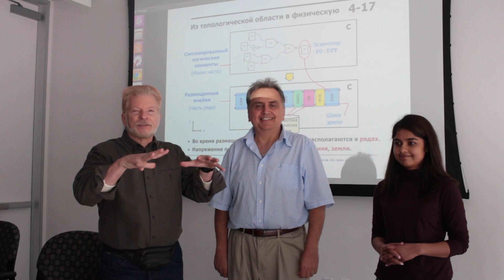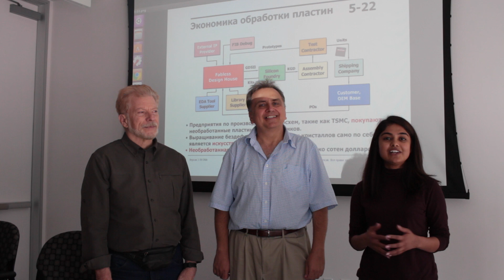Приветствие из Кремниевой Долины участникам семинара РОСНАНО в Москве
Приветствие из Кремниевой Долины участникам семинара РОСНАНО в Москве - см. и . На видео Чарльз Данчек, лектор Калифорнийского университета в Санта Крус, отделение в Кремниевой Долине, а также Юрий Панчул и Смрити Оджа, инженеры-разработчики блоков микропроцессорных ядер MIPS I6400 и MIPS P5600. MIPS P5600 использует российская компания Baikal Electronics в российском встроенном микропроцессоре Байкал-Т ), который используется в российском офисном принтере "Катюша" ), российском терминале "Таволга" ), российской системы контроля станкоы с ЧПУ "Ресурс-30 ), промышленном контроллере «Акситех» КАМ 300 — в первую очередь для газовой отрасли России Чарльз и Юрий будут выступать на серии семинаров, организованных в России, Украине и Казахстане. Среди организаторов - РОСНАНО, еНАНО, Imagination Technologies (компания известная как разработчик GPU внутри Apple iPhone),МИСиС, МГУ, МФТИ, МИЭТ, ИТМО, Казахский НТУ, Киевский КПИ и Киевский КНУ. Участники семинара познакомятся с реальными кейсами российских компаний, использующих инструменты САПР: ООО «ЛАБСИСТЕМС», АО «НИИМА «Прогресс», ОАО НПЦ «ЭЛВИС» и АО «БАЙКАЛ ЭЛЕКТРОНИКС». Подробности и